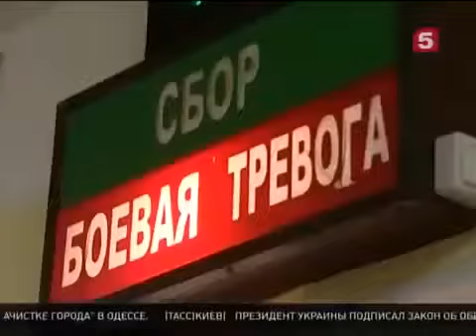Последние Новости Мира TV НОВОСТИ РОССИИ УКРАИНЫ подводит итоги Новости России сегодня 06 04 2015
Свежие новости.Новости Украины.Что нового в России и мире произошло